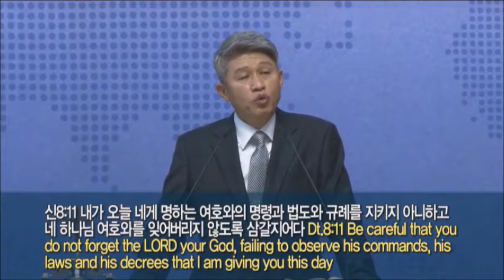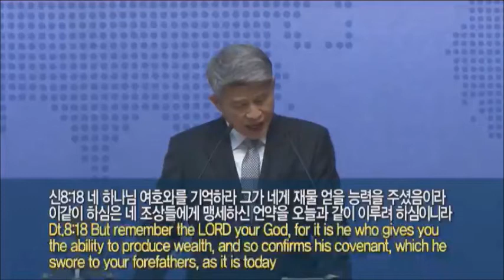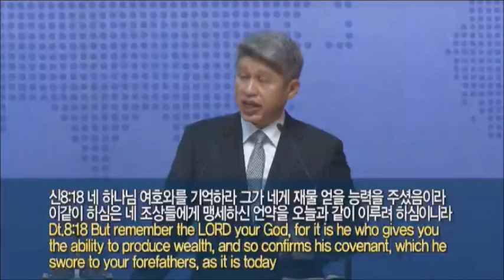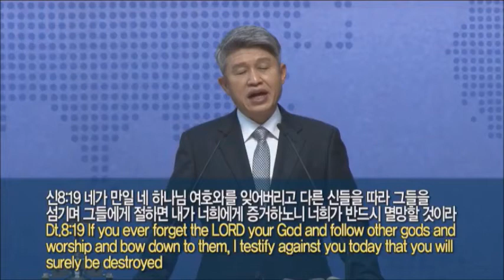20211107 Do not forget the Lord, your God(Dt.8:11-20)